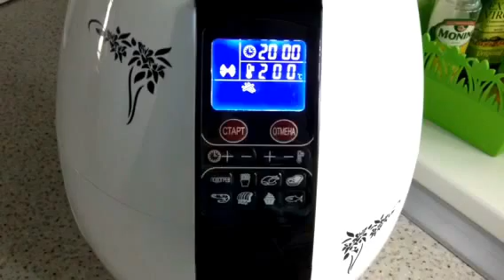Сельдерей со специми запечённый в аэрогриле. Полезно, быстро и вкусно!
Корневой запеченный сельдерей не только вполне самостоятельное полезное блюдо, но и очень вкусный гарнир к мясу или рыбе.
Сельдерей (корень) Корневой сельдерей – ароматный и нежный корнеплод. ... Добавляя корень сельдерея в пищу каждый день, можно предупредить развитие многих заболеваний и укрепить свой иммунитет.
Гиппократ призывал употреблять сельдерей не только в качестве пищи, но также как лекарство.